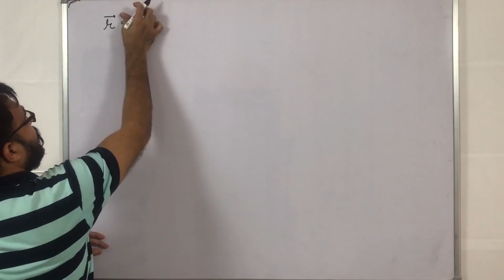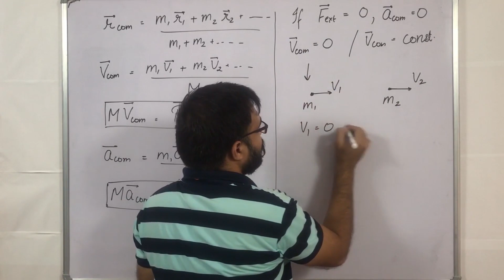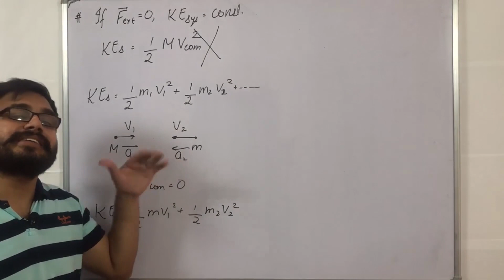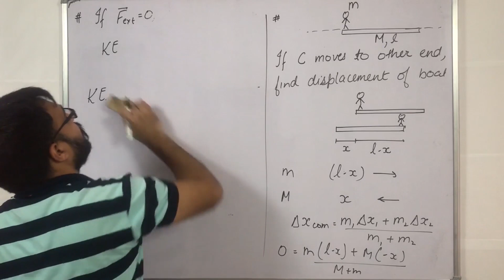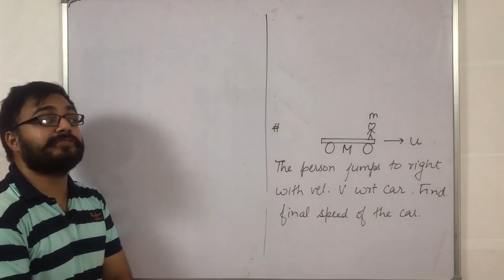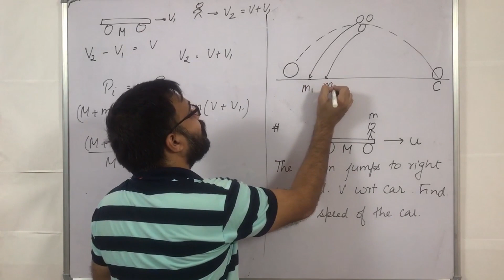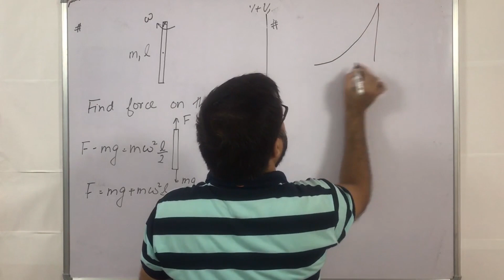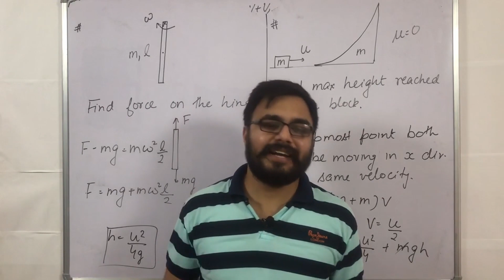Rigid Body Dynamics || Lecture 2 || Motion of C.O.M.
Gagandeep Singh